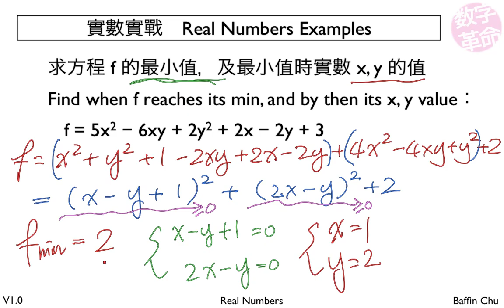2 001 Real numbers 33